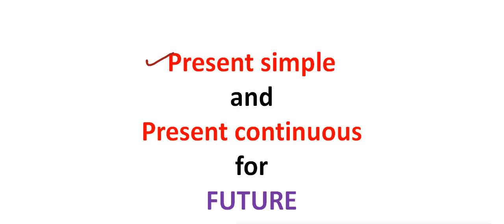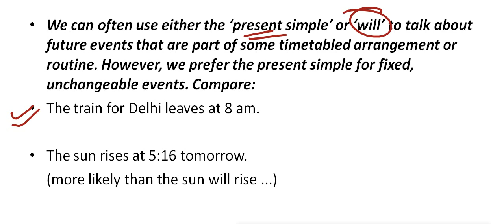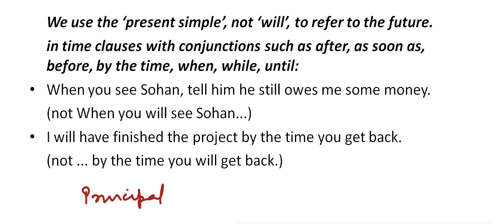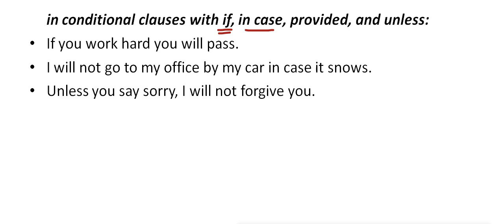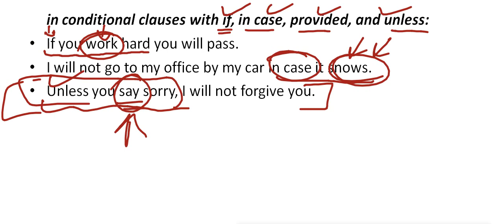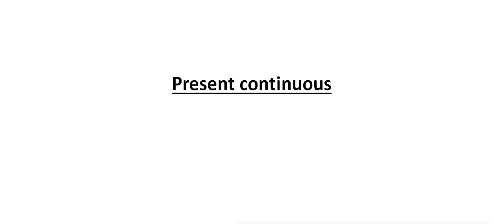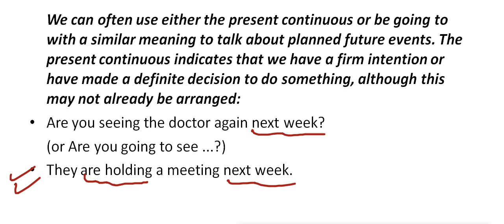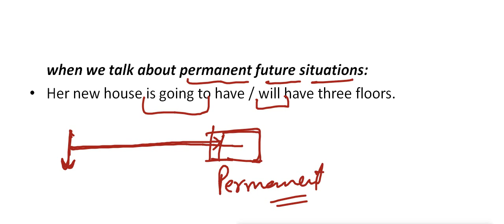How to express future time with present indefinite/ present continuous/ be going to and will/shall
diferencia entre will y going to,present perfect,present continuous,future,present simple,will y going to,fututo en ingles will y going to,how to use will and shall,going to,futuro will y going to en español,present progressive,present tense,futuro will y going to,present continuous tense exercises with answers,diferencia entre will y going to en español